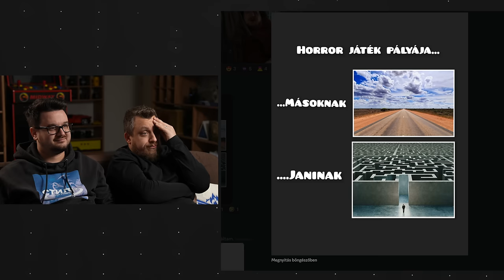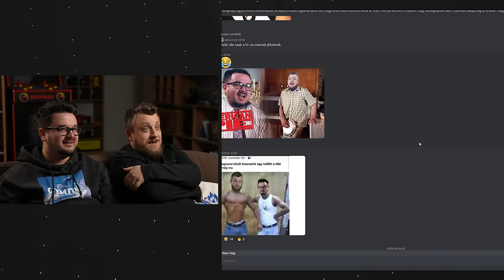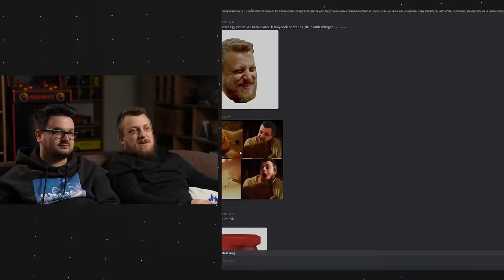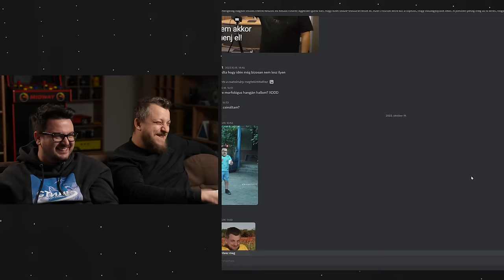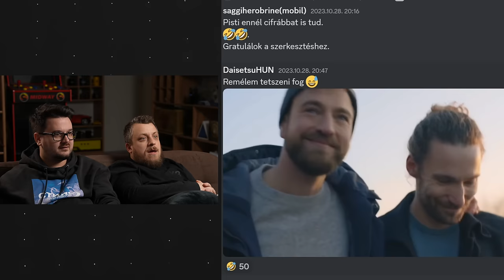NEKTEK SEMMI SEM SZENT! 😂 | Meme Reakció #5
Az év végén egy kis lazítás! Megnéztük hogy miket alkottatok a nyár, illetve az ősz folyamán! Továbbra sem vagytok teljesen normálisak, de mi így szeretünk titeket! 🤩

FONTOS INFÓ: A videót még a legendás Spider-Man videónk előtt vettük fel, így a pókemberes memeket egy későbbi videóban dolgozzuk fel... lehet, hogy nem is kell olyan sokat várni rá 👀

Itt találod a Discordunkat, ahol a thevr-memes szobában tudod megosztani velünk az alkotásodat! 😂 Discord